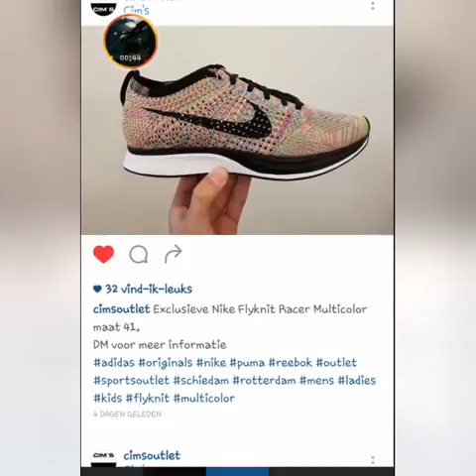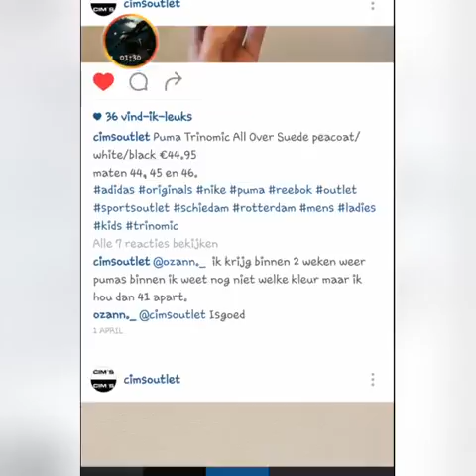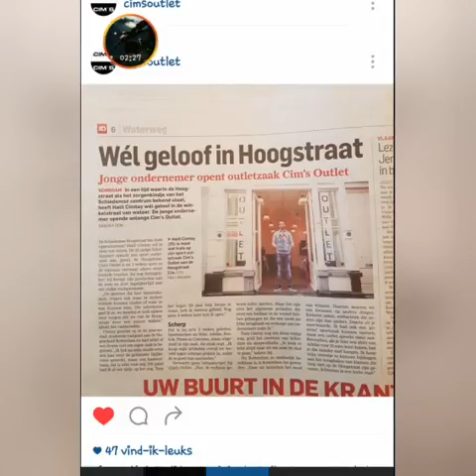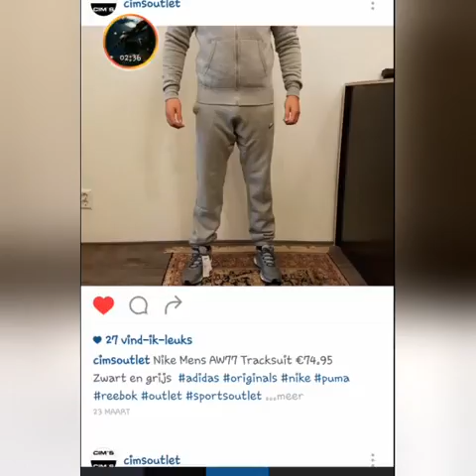Cims outlet je moet er heen